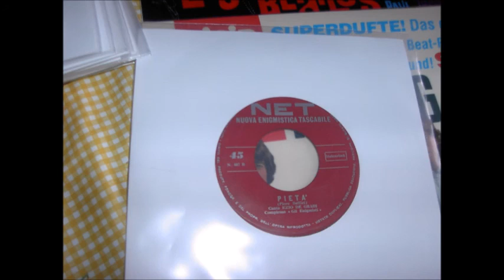ezio gradi pieta